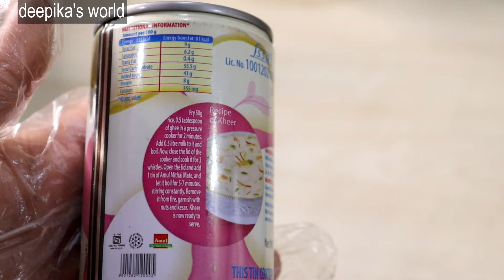Amul mithai mate | amul condensed milk से बनाए मीठी खीर | Amul mithai mate Review